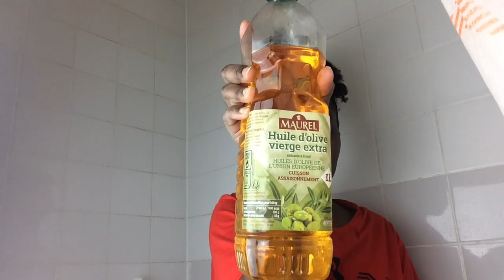COMMENT AVOIR DES CHEVEUX HYDRATES/NOURRIS NATURELLEMENT